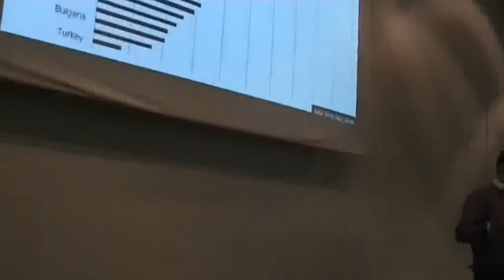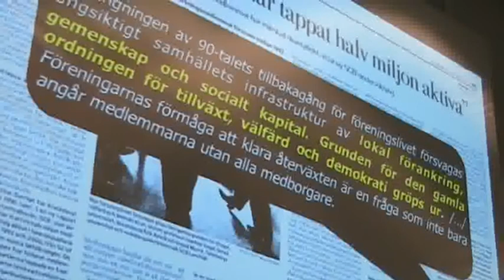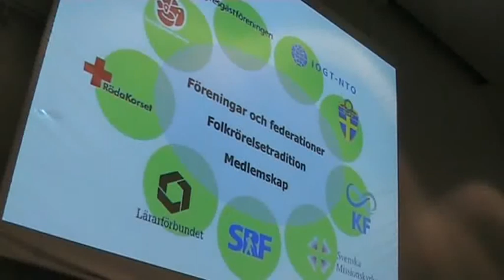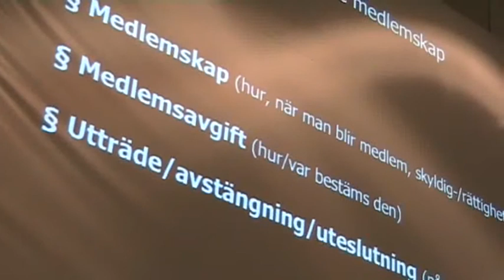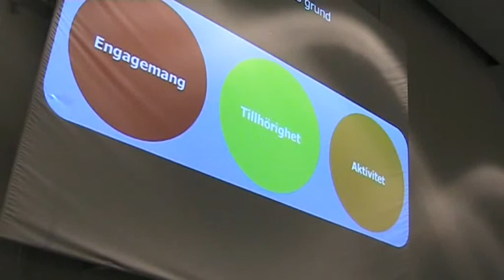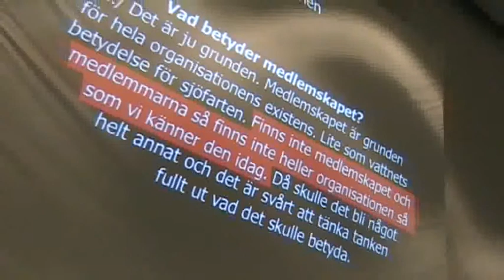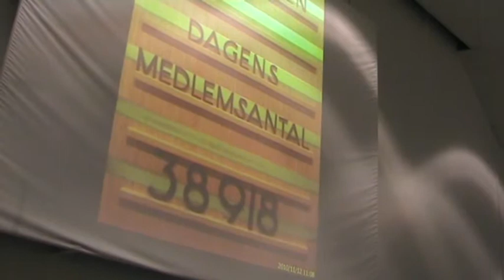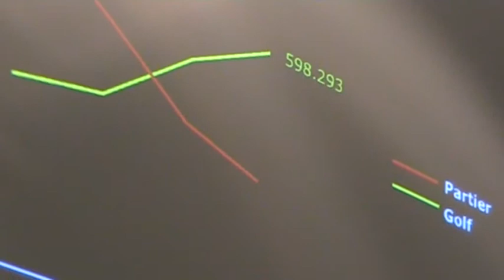Johan Hvenmark 1.flv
Johan Hvenmark föreläser på Gymnastikforum 2011. Del 1.